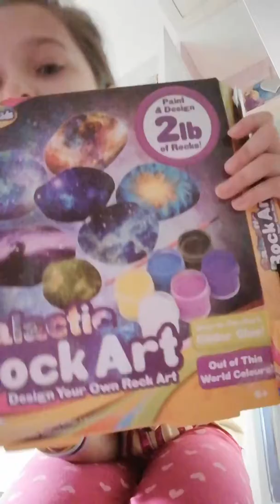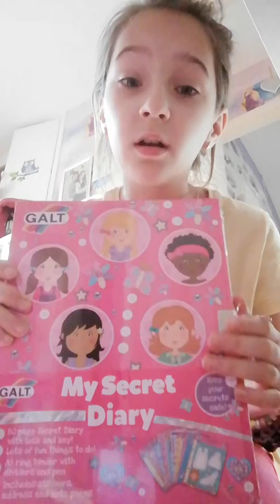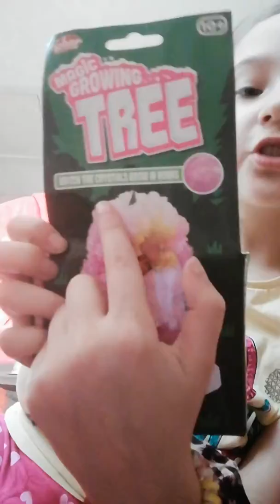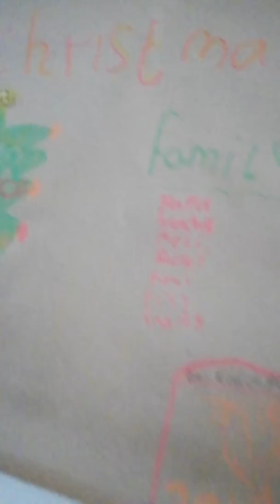My Christmas presents 🎁